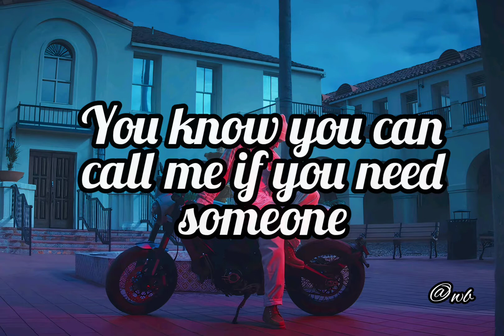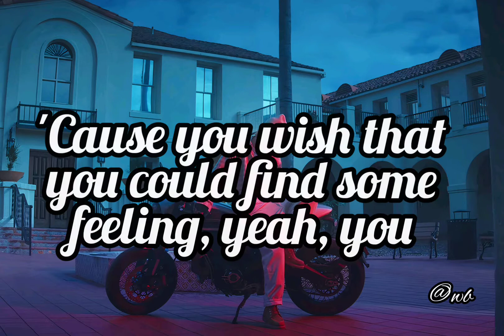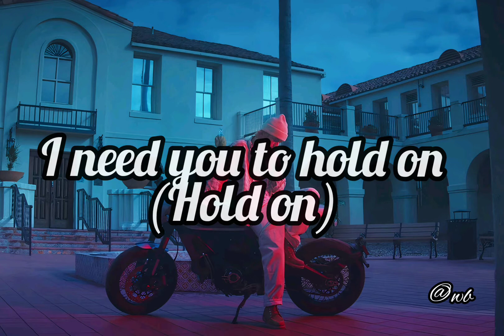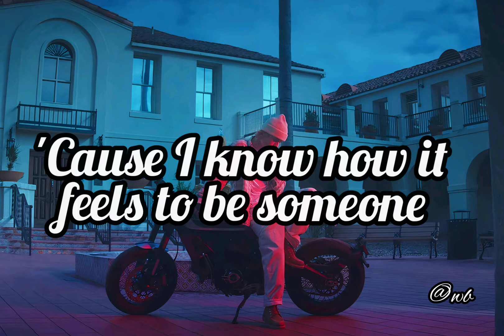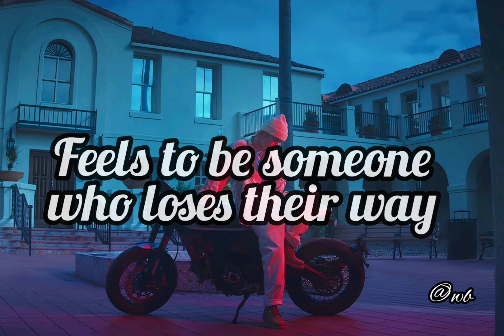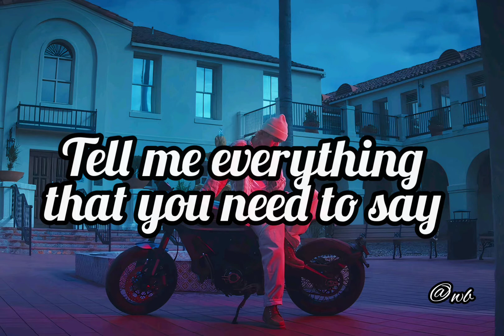Justin Bieber hold on lyrics